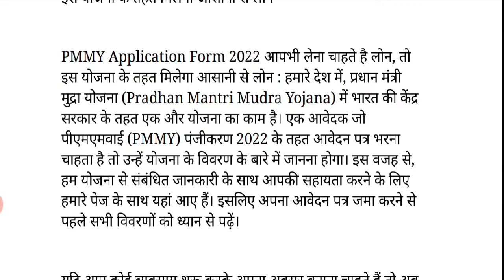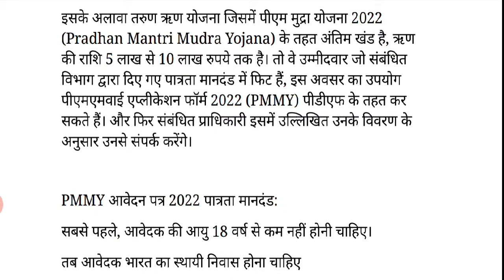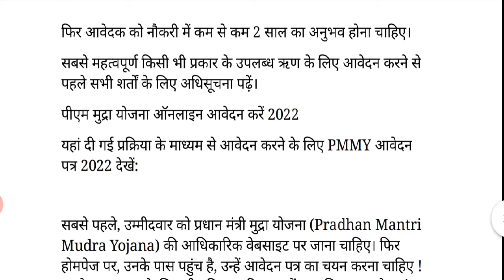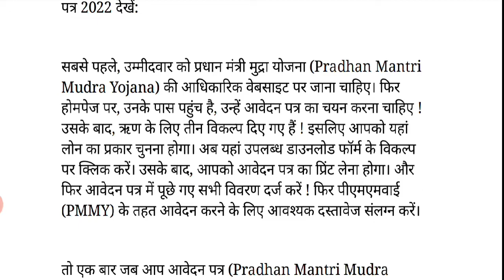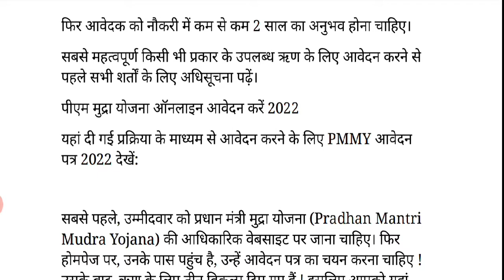आपभी लेना चाहते है लोन, तो इस योजना के तहत मिलेगा आसानी से लोन|अभी करें अप्लाई 2022|बड़ा ऐलान PMMY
पीएमएमवाई पंजीकरण 2022 (PMMY Application Form 2022)
इस दी गई योजना में विभाग इस प्रकार अधिकतम 10 लाख रुपये की राशि का वित्त पोषण करके आवेदक का समर्थन करने जा रहा है। साथ ही छोटे स्तर के उद्यम या सीमांत उद्यम इस योजना (Pradhan Mantri Mudra Yojana) का लाभ लेने के लिए आवेदन कर सकते हैं। इसके कारण, सभी लोग हमारे लेख में दिए गए चरणों के अनुसार अपना PMMY Application Form 2022 जमा करना चाहते हैं। तो अगर आप भी लाभ लेने के लिए योजना में अपना पंजीकरण कराना चाहते हैं तो सभी विवरण ध्यान से पढ़ें।

पीएम मुद्रा योजना ऑनलाइन आवेदन करें
इसके अलावा तरुण ऋण योजना जिसमें पीएम मुद्रा योजना 2022 (Pradhan Mantri Mudra Yojana) के तहत अंतिम खंड है, ऋण की राशि 5 लाख से 10 लाख रुपये तक है। तो वे उम्मीदवार जो संबंधित विभाग द्वारा दिए गए पात्रता मानदंड में फिट हैं, इस अवसर का उपयोग पीएमएमवाई एप्लीकेशन फॉर्म 2022 (PMMY) पीडीएफ के तहत कर सकते हैं।

sarkari yojana
सरकारी योजना ऑनलाइन रजिस्ट्रेशन
सरकारी योजना रजिस्ट्रेशन बिहार
सरकारी योजना 2022
श्रम कार्ड
सरकारी योजना एमपी
सरकारी योजना 2022 up
सरकारी योजना सीएससी
मध्य प्रदेश सरकारी लोन योजना 2022
एमपी सरकारी योजना लिस्ट
एमपी सम्मान निधि योजना
गवर्नमेंट स्कीम
गवर्नमेंट स्कीम इन हिंदी
गवर्नमेंट स्कीम 2020
गवर्नमेंट स्कीम 2021
गवर्नमेंट स्कीम 2022
गवर्नमेंट स्कीम फॉर गर्ल चाइल्ड 2022
गवर्नमेंट स्कीम फॉर वूमेन
गवर्नमेंट स्कीम PDF
गवर्नमेंट स्कीम इन एमपी
एमपी आवास योजना
एमपी योजना पोर्टल
एमपी योजना आयोग
एमपी योजना फॉर स्टूडेंट
गवर्नमेंट स्कीम फॉर यूपीएससी 2021
लिस्ट ऑफ स्कीम  बाय मोदी गवर्नमेंट
सेंट्रल गवर्नमेंट स्कीम 2020
लिस्ट ऑफ ऑल स्कीम्स ऑफ़ इंडियन गवर्नमेंट pdf 2020
गवर्नमेंट स्कीम फॉर पुअर एंड नीडी पीपल
Make in India
Digital India
Skills India
Smart City
Uneaethen black money
Namami gange
Mukhyamantri divyang shiksha protsahan sahayata rashi MP
मुख्यमंत्री मेधावी विद्यार्थी योजना
मध्य प्रदेश मुख्‍यमंत्री अविवाहिता पेंशन योजना ऑनलाइन पंजीकरण फॉर्म
मुख्यमंत्री कृषक फसल उपार्जन सहायता योजना
मध्य प्रदेश बेरोजगारी भत्ता ऑनलाइन आवेदन
Urja Daksh LED Bulb Ujala Yojana
MP मुख्यमंत्री युवा उद्यमी योजना ऑनलाइन आवेदन फॉर्म
MP Mukhyamantri Kanya Vivah Yojana
कन्यादान योजना आवेदन
मध्य प्रदेश पत्रकार स्वास्थ्य एवं दुर्घटना समूह बीमा योजना ऑनलाइन आवेदन फॉर्म
MP मुख्यमंत्री स्वरोजगार योजना ऑनलाइन आवेदन फॉर्म

jobs
govt jobs
new jobs
all india council for technical education jobs
online jobs
govt schemes
Govt schemes for students
Govt schemes 2021 Karnataka
Govt schemes 2021 vision ias
Govt schemes for starting New business
Govt schemes 2021 Telugu
Mp govt jobs
Mp govt Yojana 2021
Mp govt Yojana in Hindi
Mp govt Yojanaye in hindi
Mp govt New Yojana
Mp govt ki Yojana ki Hindi
Mp govt schemes in hindi
Mp govt schemes 2021
Mp govt schemes for dairy farming
Mp govt subsidy scheme for agriculture
Mp govt for solar energy schemes
sarkari Yojana
Madhya Pradesh Yojana
PM scheme
MP scheme
govt schemes
govt jobs

govt scheme
sarkari jobs
sarkari Yojana
PM modhi Yojana
CM Yojana
indian scheme
online jobs
govt jobs